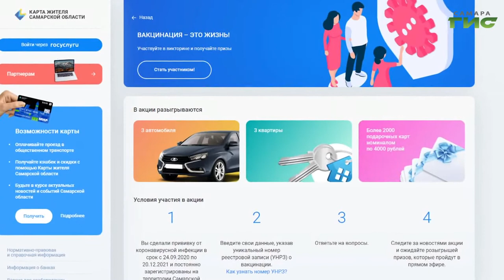В Самарской области победителю викторины "Вакцинация — это жизнь!" вручили ключи от квартиры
Сегодня ключи от новой квартиры получил первый победитель викторины "Вакцинация — это жизнь!". Напомним, квартиру в Самаре, автомобиль и тысячу подарочных карт номиналом по 4000 рублей разыграли между жителями региона, которые прошли вакцинацию в период с 24 сентября 2021 года по 22 ноября 2021. Обладателем квартиры стал 83-летний Виктор Евстигнеев из Тольятти. Об этом подробнее в нашем сюжете.